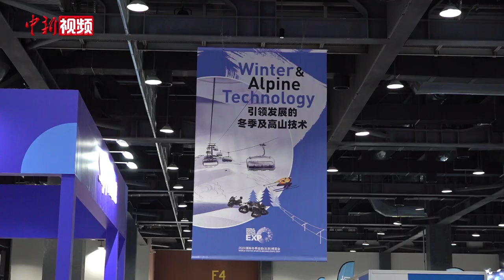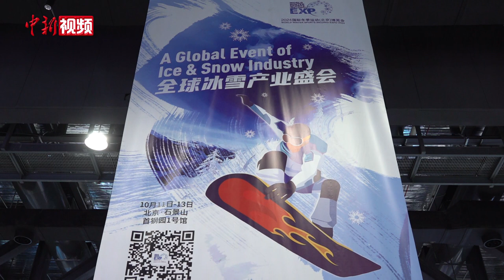“黑科技”冰雪产品亮相！2024国际冬季运动博览会在京举办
10月11日至13日，2024国际冬季运动博览会在北京举办，在展览现场，国内外各类新奇的冰雪运动设施及装备一应俱全，吸引现场观众体验了解。除了冰雪运动设施装备，现场也有助力运动员提升成绩的科技产品展示。

据冬博会年度成果《中国冰雪产业发展研究报告（2024）》显示，中国冰雪产业规模预计2025年将达到10053亿元，显示出较快的发展势头。参会嘉宾也纷纷表示看好中国冰雪产业市场的发展潜力。（董泽宇 陈杭）